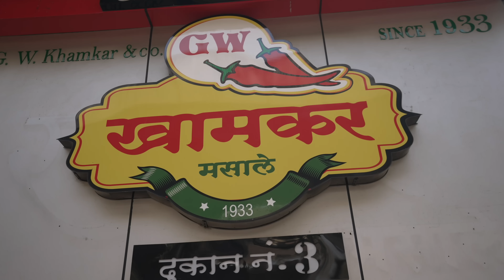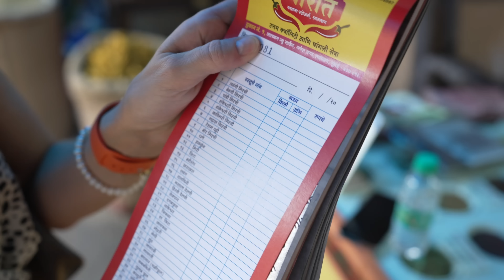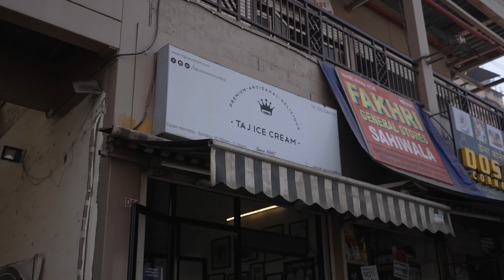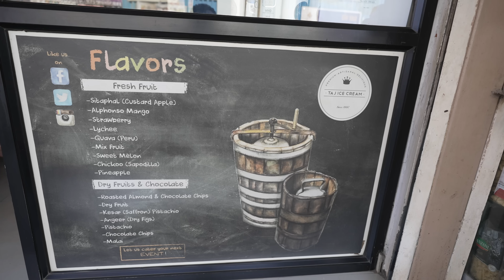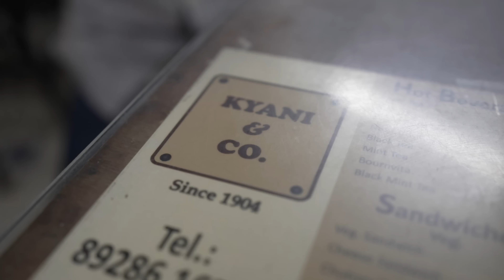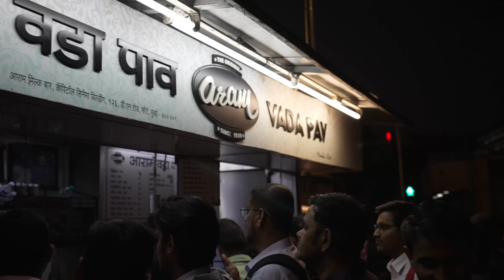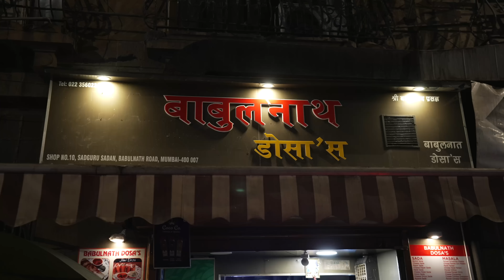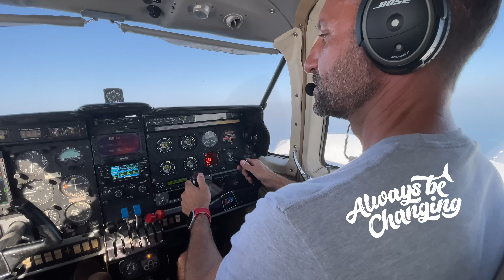🇮🇳 Mumbai or Bombay?! What's the DEAL with India's City of Dreams?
For the final stop in our 2-week tour of India, we're exploring the city of Dreams: Mumbai. er... Bombay? Anyway, we're wrapping our trip up here because it's unique combination of art, history, food, theater, and nightlife is said to be the metropolitan equivalent of the ultimate masala spice mix: it has a little bit of everything.

Contents:

0:00 Intro
0:33 Mumbai Spice Market
8:53 Taj Ice Cream
11:57 Mumbai Thieves Market
14:00 Chico fruit and Kyani & Co.
17:42 Pancham Puriwala
21:18 Aram Vada Pav
22:53 Bankelal Sharma at the beach
25:51 Babulnath Dosas
28:22 Conclusion
29:43 Outro
30:11 Behind the scenes

ABOUT US